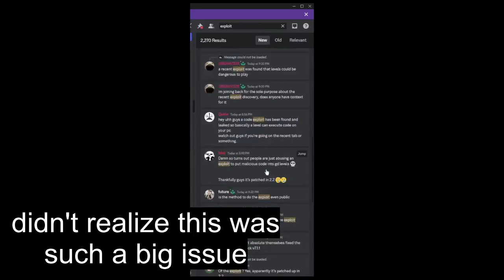it has come to my attention that there is a problem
Update: fixed now apparently